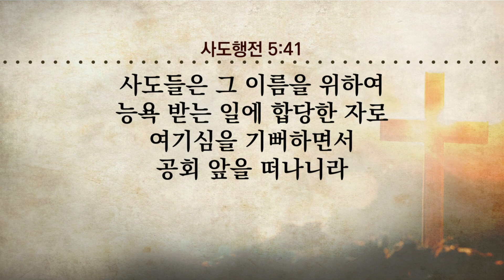[순복음참아름다운교회] 만왕의 왕 예수 (안병찬목사- 181223)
2018년 12월 23일
참아름다운교회 주일예배 말씀요약
본문 : 마태복음 2:1~11
제목 : "만왕의 왕 예수"
설교 : 안병찬 담임목사

◎ 하나님은 능력이 충만하시나
   성품은 선하시며 사랑이시다.
◎ 성경은 하나님의 사랑이 가득한 책이며
    그 사랑을 기록한 책이니
   성경의 핵심은 사랑이다.
◎ 구약은 율법중심으로 신약의 그림자이지만
   신약은 예수님을 중심으로 구원을 전한다.
◎ 종교에는 하등종교와 고등종교가 있으니
   종교의 차이는 경전이다.
  기독교회의 성경은 경전이 아니라
  하나님의 말씀이다.
◎ 성경에는 1]예언과 2]성취와 3]증거가 들어있다.
     하나님의 계획 속에서 이뤄진 것이다.
◎ 본문의 말씀은 만왕의 왕이신 예수님을 전한다.
   무릇 세상의 권력자들은 임기가 있으나
  예수님은 영원한 왕이 되신다.
◎ 이 세상은 영원하지 못하다. 다 사라지고 없어진다.
    백성은 왕의 통칭와 다스림을 받는다.
    예수님은 선하시며 인자한 영원한 왕이시다.
※ 동방박사는 별을 따라 갔다.
  성도들은 예수님을 따라가야 한다.
  이 세상은 세상 왕이 통치하나
  영원한 나라는 예수님이 다스리신다.
  하나님의 나라가 임하시게 하자.